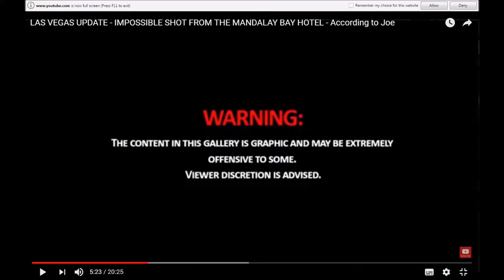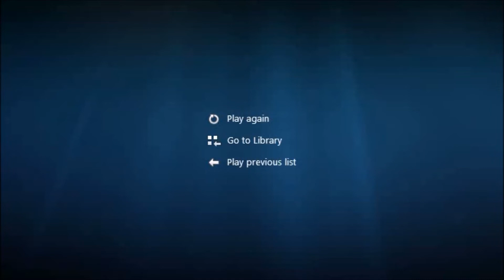Route 91 6th Volley Inside And Out